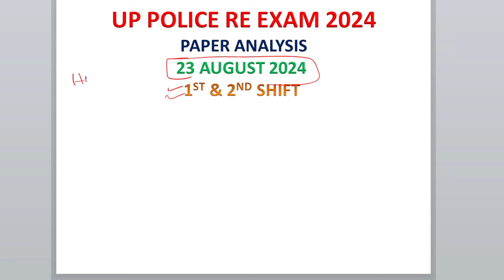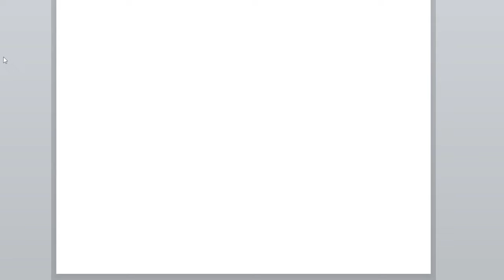Up police re exam 2024|| 23.08.2024 first and second shift paper analysis